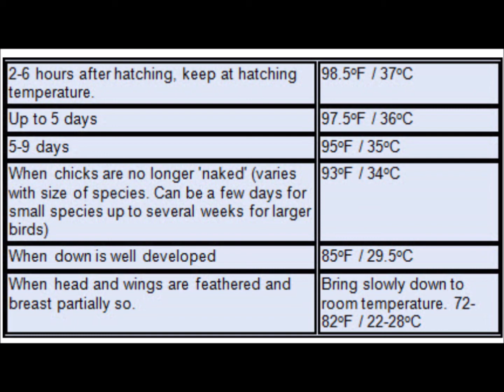Chicks And Temps Chart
Baby chicks of birds need warmer temps for good life at first. It's always up to you of course.